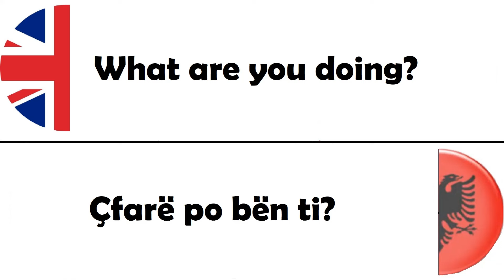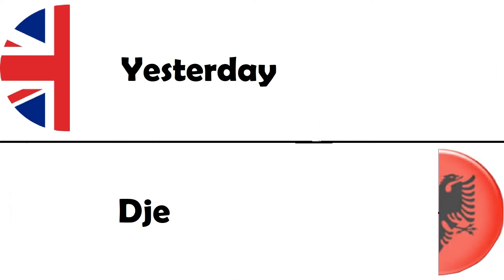Meso Anglisht A1 Today Tomorrow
Meso Anglisht a1 falas online nga shtepia